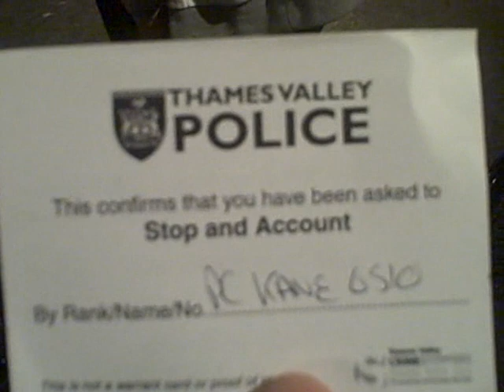sunday nights stop and account(part1)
o no